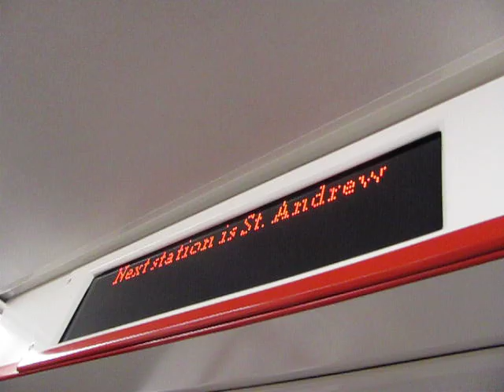TTC: Aboard the Toronto Rocket on Line 1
A ride aboard a Bombardier Toronto Rocket train on Line 1 from Union to St. George Stations.